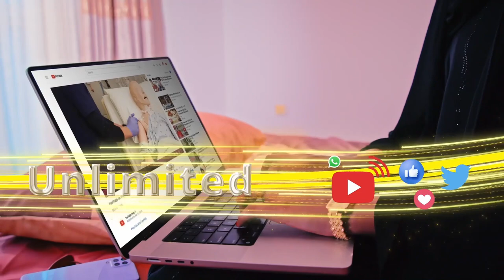Daadad ka dhashay roobab mahiigaan ah oo dalka Suudaan ka da'ay ayaa dilay dad badan sida ay........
Daadad ka dhashay roobab mahiigaan ah oo dalka Suudaan ka da'ay ayaa dilay dad badan sida ay sheegtay Qaramada Midoobay.